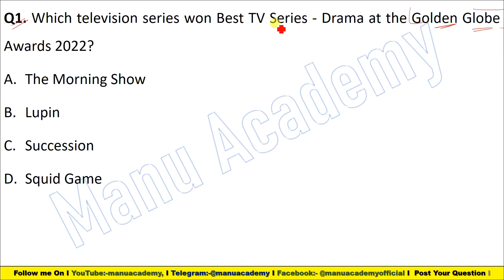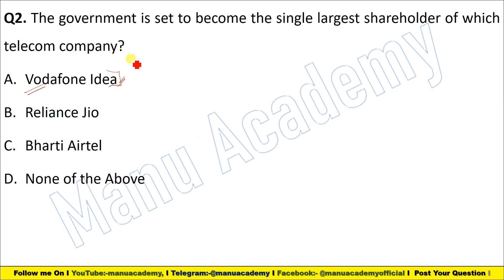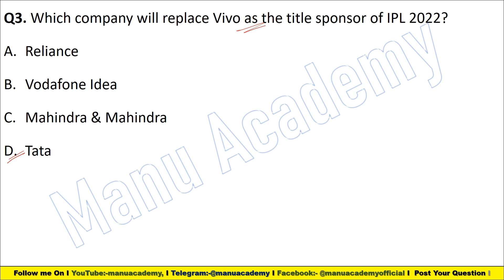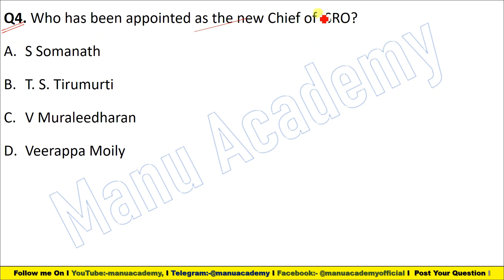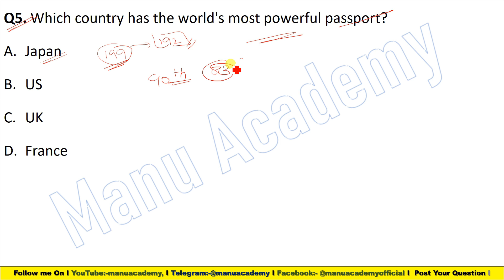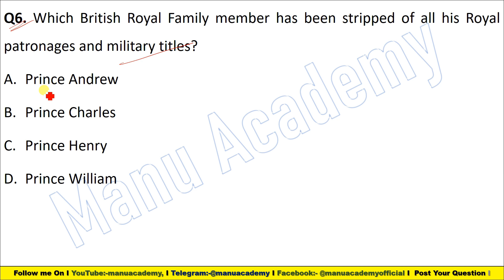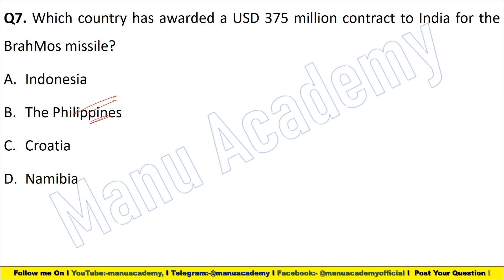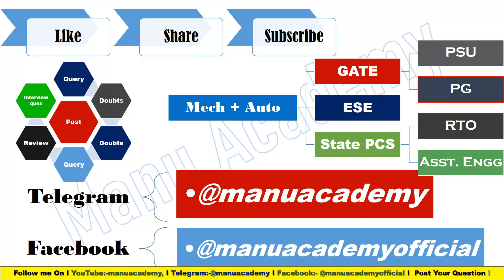Weekly Current Affair I 2nd Week of January-2022 Current Affair for All Competitive Exams I Imp MCQ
Playlist Links:
***Weekly Current Affair for All Exams. (Like UPPSC AE, RTO, GPSC PI, MPSC, UPSC, ESE etc.